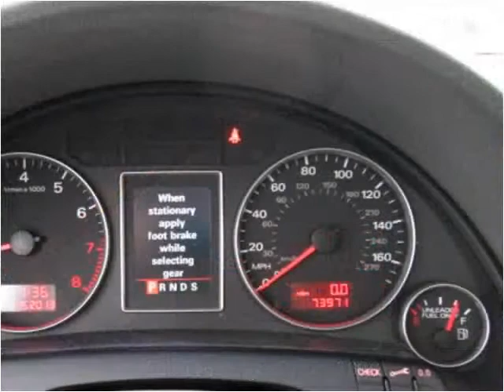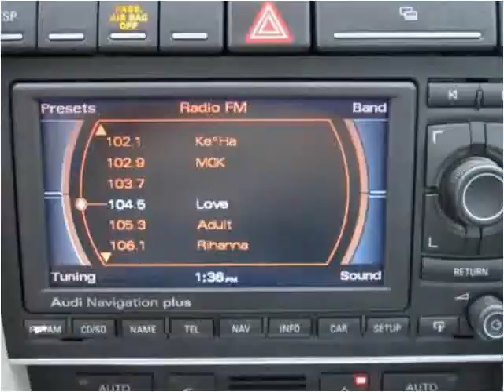2007 Audi A4 Used Cars New Castle DE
This 2007 Audi A4 is available from Gambacorta Motors.